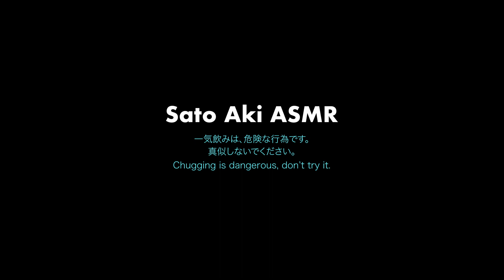パイン果汁100％！「まるでジューススタンド パインアップル（トモヱ乳業）」をゴクゴク飲む音【ジュース】【ASMR】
一気飲みは危険な行為です。真似しないでください。
字幕機能をONにすると、字幕が表示されます。

【おすすめのジュース一覧】
▼ドール Dole 100%オレンジジュース
▼サントリーフーズ ゾーン コールドスリープ ZONe COLD SLEEP Ver.-1.9.6
▼アサヒ飲料 モンスター パイプラインパンチ
▼コカ・コーラ　レギュラー瓶
▼コカ・コーラ 500mlPET
▼ハワイアンサン グァバネクター
▼キリン 力水
▼キリン 午後の紅茶 ミルクティー
▼アサヒ飲料 モンスターエナジー
▼チェリオ ライフガード
▼レッドブル エナジードリンク
▼ゾーン ZONe Ver.2.2.0 type-T エナジードリンク
▼ライジンフルーティーサンダー
▼アサヒ飲料 三ツ矢サイダー 缶
▼サントリー 天然水
▼サントリー POPメロンソーダ
▼サントリー デカビタC

【動画で使用しているグラス】
東洋佐々木ガラス ゾンビーグラス 305ml ニュードーリア 日本製

▼カメラ
▼マイク
▼レコーダー
▼マイク、レコーダー周辺機材

＊＊＊このチャンネルではASMRの動画を配信しています。ヘッドホンやイヤホンを着用すると、繊細な音の快感を楽しむことが出来ます。＊＊＊

ASMRについて
ASMR（英: Autonomous Sensory Meridian Response）は、人が聴覚や視覚への刺激によって感じる、心地良い、脳がゾワゾワするといった反応・感覚。正式、及び一般的な日本語訳は今のところ存在しないが、直訳すると自律感覚絶頂反応となる。読み方は「アサマー」「エー・エス・エム・アール」や「アスマー（エイスマー）」「アズマー（エイズマー）」が広まっている。（Wikipediaより）

当サイトは、Amazon.co.jpを宣伝しリンクすることによってサイトが紹介料を獲得できる手段を提供することを目的に設定されたアフィリエイトプログラムである、Amazonアソシエイト・プログラムの参加者です。